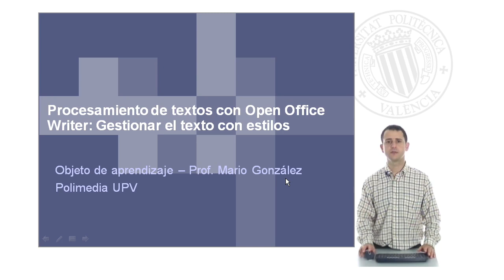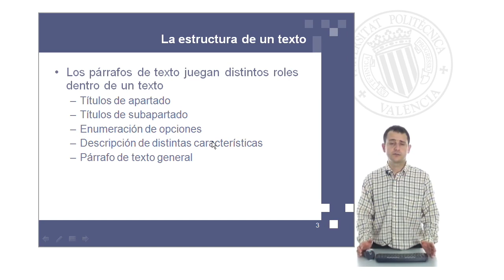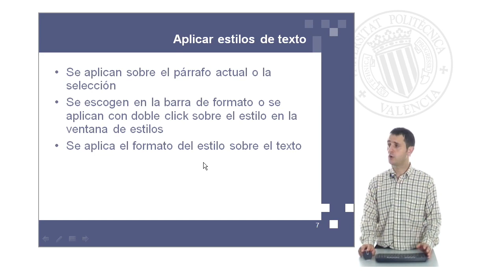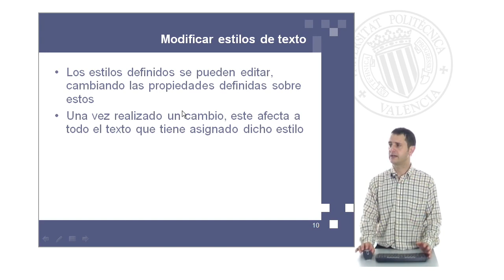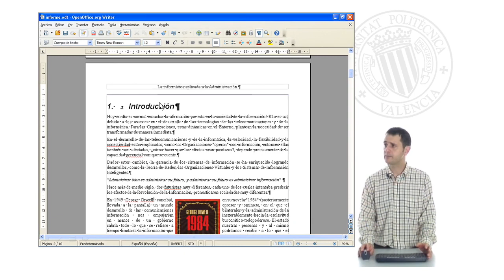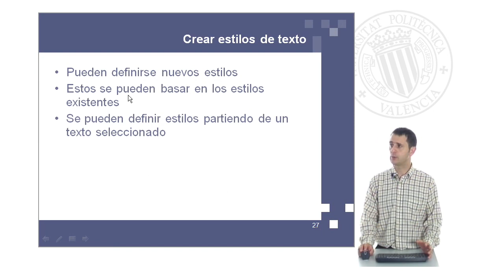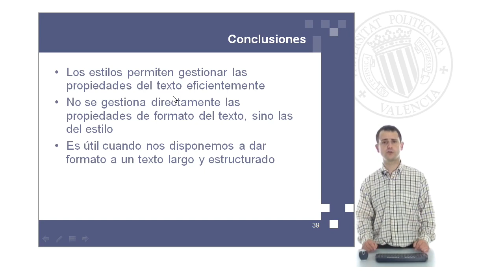Procesamiento de textos con Open Office Writer: gestionar el formato con estilos| UPV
Título: Procesamiento de textos con Open Office Writer: gestionar el formato con estilos

Descripción: En este objeto de aprendizaje se explican los estilos como herramienta para aplicar formato a un texto en un procesador de textos. Gonzalez Gimenez, M. (2010). Procesamiento de textos con Open Office Writer: gestionar el formato con estilos.

Descripción automática: En este video, se aborda la gestión de textos mediante el uso de estilos en el procesador de texto, destacando la importancia de los estilos para incrementar la productividad. Se explica que los estilos permiten aplicar un conjunto de propiedades de formato a diferentes tipos de párrafos, tales como títulos, subtítulos o listas, de forma unificada.

Para acceder a los estilos en el procesador de texto, se recomienda ir al menú, seleccionar formato y luego estilo y formato, lo que permite ver y aplicar estilos predeterminados. Se muestra cómo aplicar estilos a los párrafos seleccionados y se menciona la posibilidad de modificarlos para que cualquier cambio afecte a todos los textos con ese estilo aplicado.

Además, se detalla cómo observar y modificar las propiedades de los estilos, incluyendo fuente y espaciado. También se enseña cómo crear estilos personalizados a partir de estilos existentes o mediante la asignación de atributos específicos a un texto.

Como conclusión, se resalta la eficiencia de los estilos para gestionar propiedades de formato, especialmente en textos extensos, lo que resulta en una mayor productividad al evitar la formateación manual repetitiva. Se cierra agradeciendo la atención del espectador.